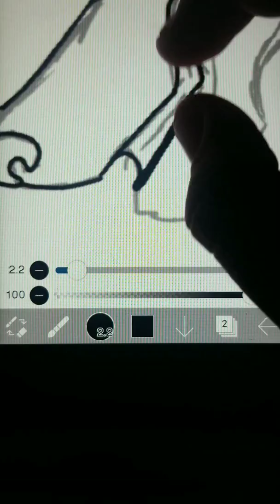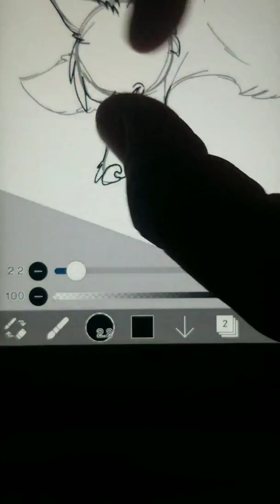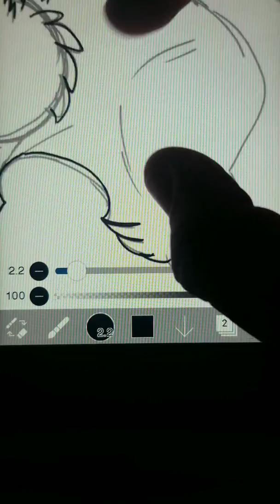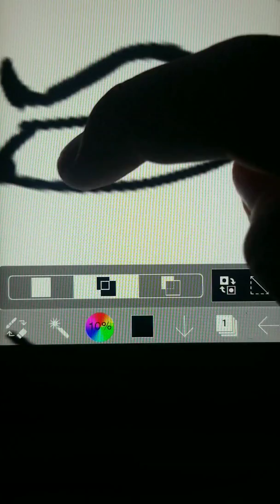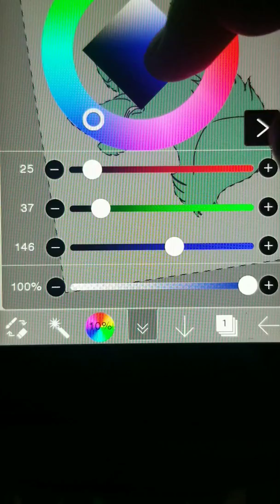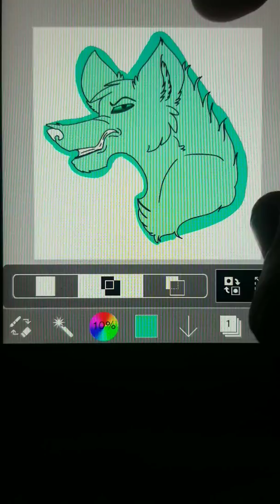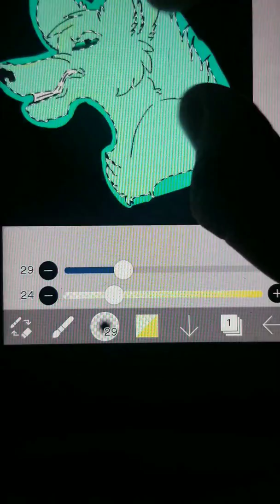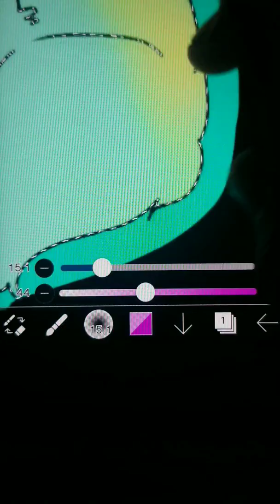Wolf speed pant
Song name wolfs not by me